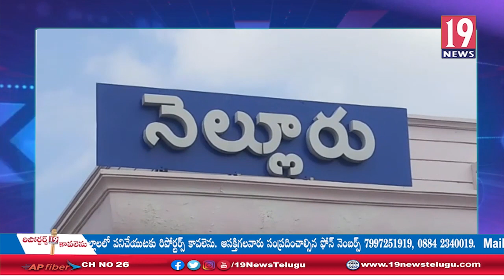నెల్లూరు మున్సిపాలిటీలో 25కు 25 స్థానాలు కైవసం చేసుకున్న YSRCP, ఎమ్మెల్యే ఆనం -నెల్లూరు జిల్లా